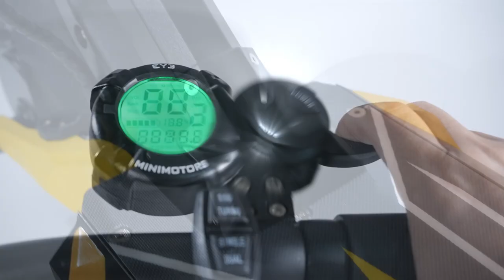Teverun BLADE MINI electric sooters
teverun new model , beautiful scooter, blade mini